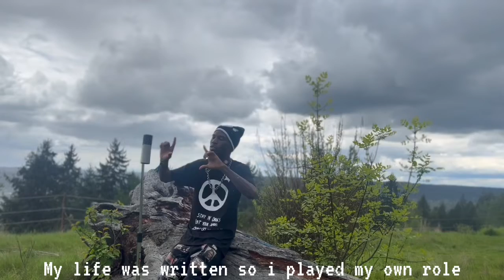Vyne - No Cap (Live Performance)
Prod. Kxldpacz
Connect with Vyne: